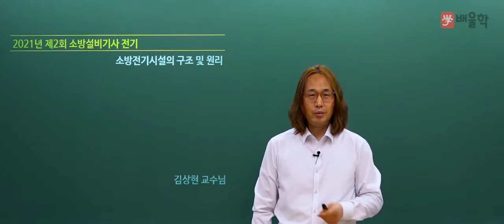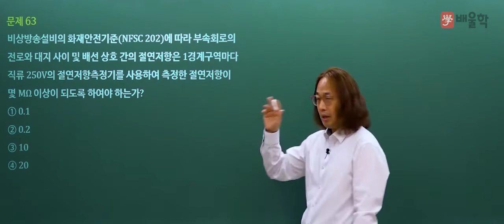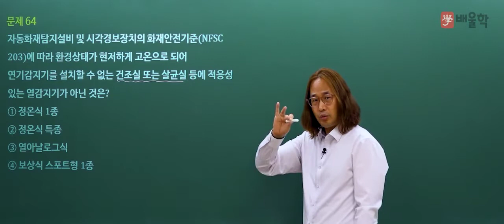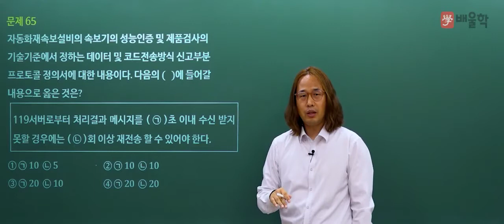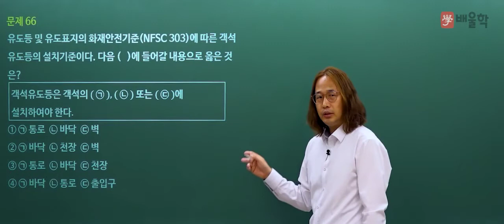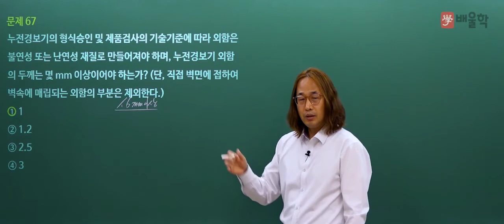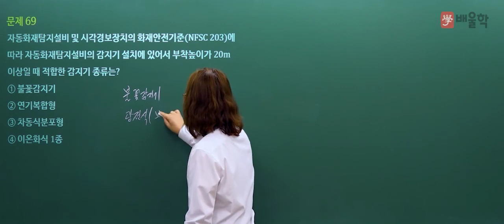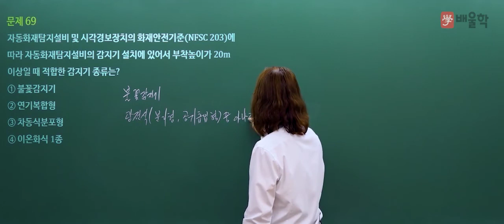[소방설비기사 전기] 2021년 2회 필기 기출 풀이 4과목 소방전기시설의 구조 및 원리 - 김상현 기술사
18년 강의+실무경력, 소방기술사 김상현 교수님의
2021년 2회 소방설비기사 필기 4과목. 소방전기시설의 구조 및 원리 기출문제 해설 강의!